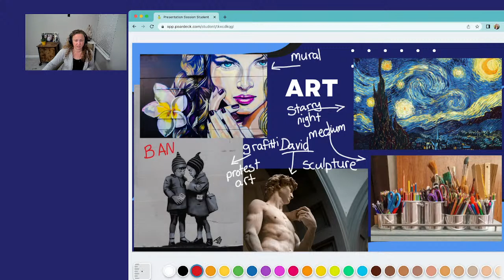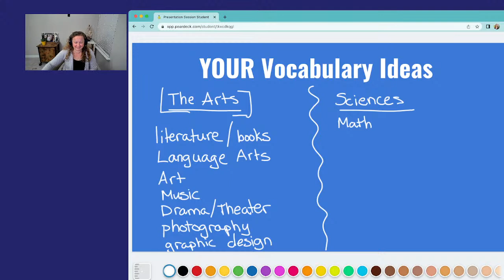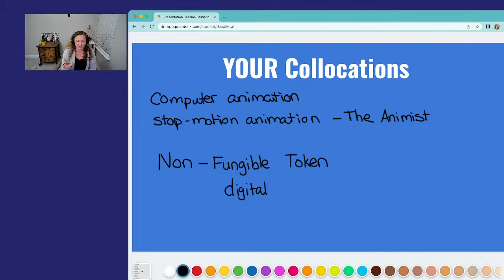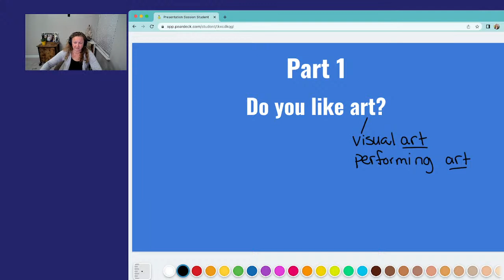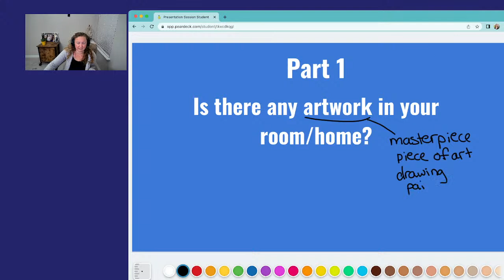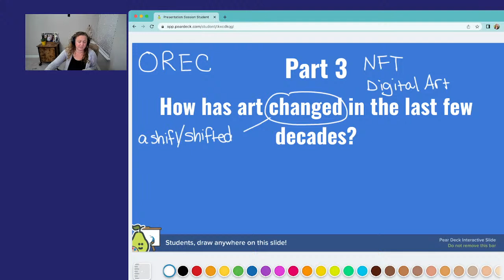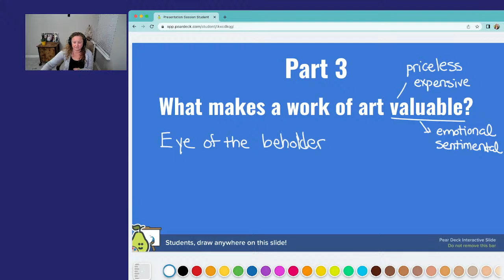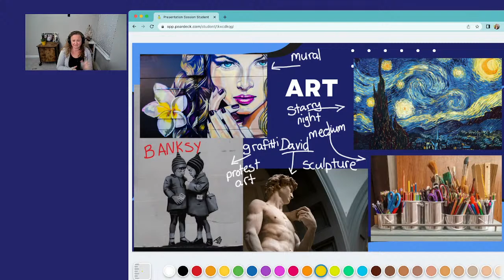IELTS Speaking: Art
Let's talk about Art and IELTS Speaking Parts 1, 2, and 3.